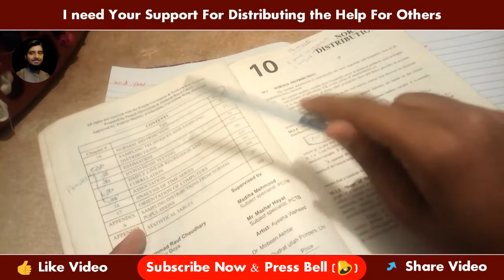2nd year statistics pairing scheme 2020|12th statistics pairing scheme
In this video i discussed about the pairing scheme of statistics for 2nd year or 12th class. in this pairing scheme tutorial i discussed about mcqs,short questions and long questions. this is the complete guide of pairing scheme for 2nd year statistics. subscribe this channel for more videos and press bell icon for daily updates. Thanks💖💖💖

Topic : 2ndyear statistics pairing scheme #2020|12th statistics pairing scheme|Pairing scheme for statistics
Venue

🎩| Top Videos